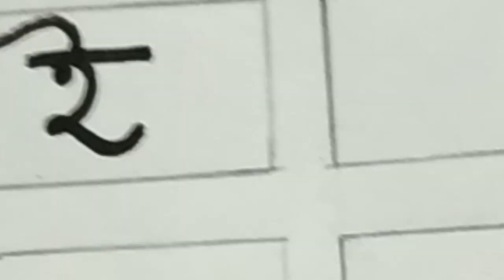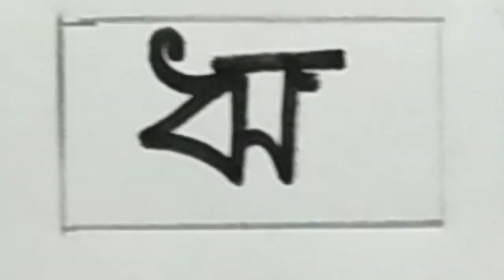বাংলা বর্ণমালা শেখার অনুশীলন/bangla sorborno lekha r practice/Bangla writing with marker pen